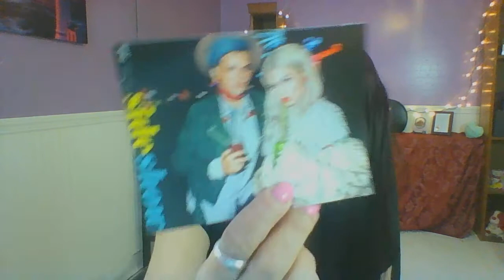APRIL 2017 IPSY!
Hey guys! So excited about this bag! Let me know what you got in yours in the comments below! Hope you enjoy! xoxo